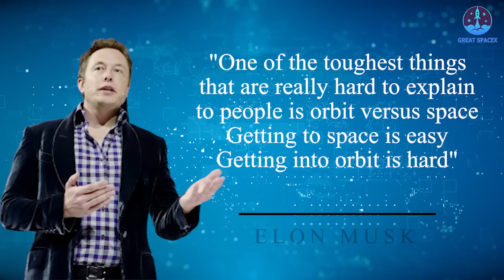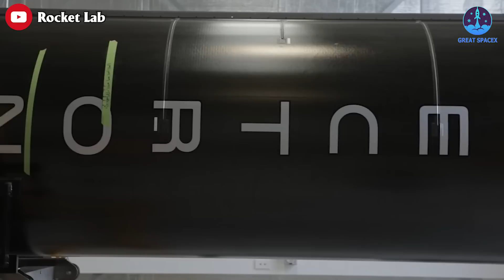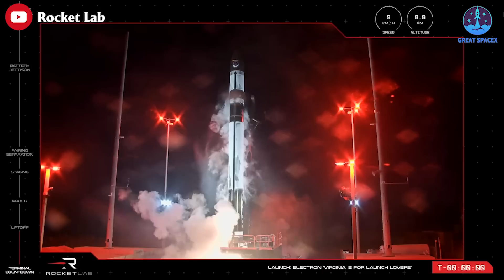What Rocket Lab just did 2023 is totally humiliated Blue Origin after SpaceX & Elon Musk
1)HUGE THANKS TO:
2) 🎵 ABOUT ALL TRACK IN MY VIDEO 🎵

Rocket Lab first launch is totally humiliated Blue Origin after SpaceX & Elon Musk

In the space race, no doubt SpaceX is always the leader, miles ahead. However, in distant 2nd place is now not Bezos's Blue Origin as before. Rocket Lab beat B.O. out.
The reason is very clear.
Blue Origin has yet to orbit. Jeff Bezos' Rocket went to space—But not to orbit. They were planning to launch New Glenn by 2020 but the current schedule is first to launch no earlier than the fourth quarter of 2023.
Meanwhile, Rocket Labs has 33 launches under its belt, 30 of which were successful. The Electron rocket can place 150-300 kilograms into orbit. The lower payload for a sun-synchronous orbit and the higher payload for a low earth orbit.
Well, "space" vs. orbit, this is what Elon Musk said:
"One of the toughest things that are really hard to explain to people is orbit versus space. Getting to space is easy. Getting into orbit is hard. It’s 100 times harder to get to orbit than to get to what you’d call, in quotes, "space." Which is, say, the Karman line at 100 kilometers, which is an arbitrary point at which the atmosphere is fairly thin."
Neil deGrasse Tyson also said that Blue is not really going to "space" they're flying to slightly higher than where planes go.  They experience some weightless less but that is all.
The difference is so obvious, right?